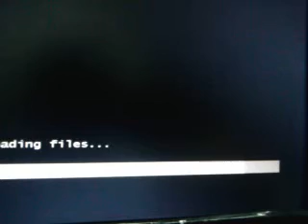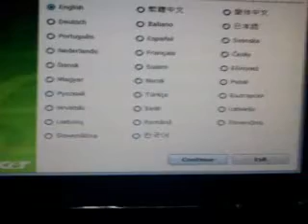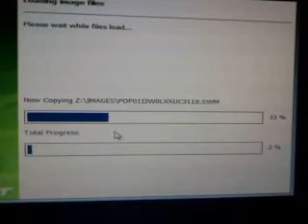acer veriton X480g recovery win7 5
ทดสอบ acer veriton X480g recovery win7
จากโปรแกรม acer Erecovery ในเครื่อง